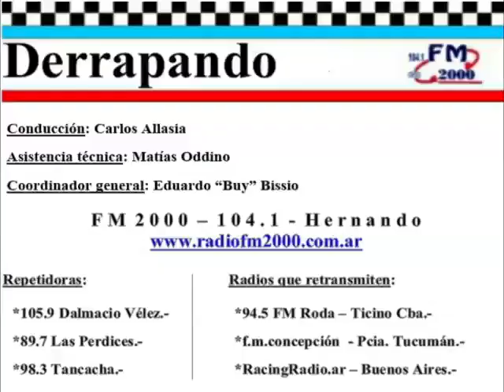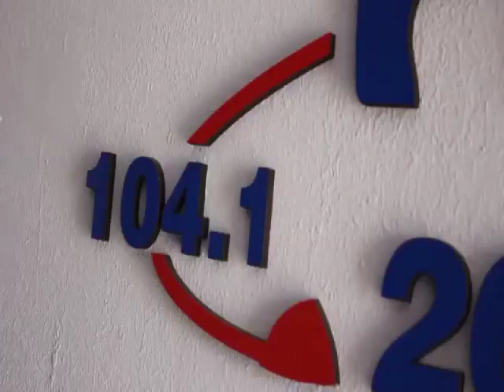DERRAPANDO - Programa 154 - 16/12/21